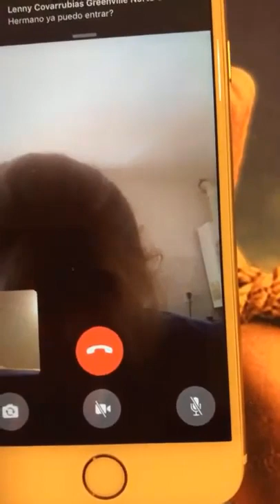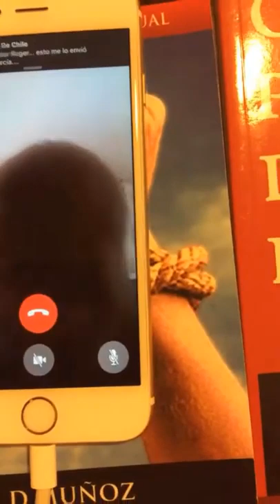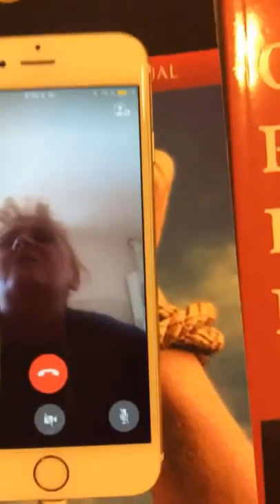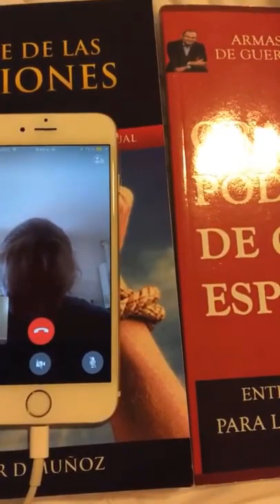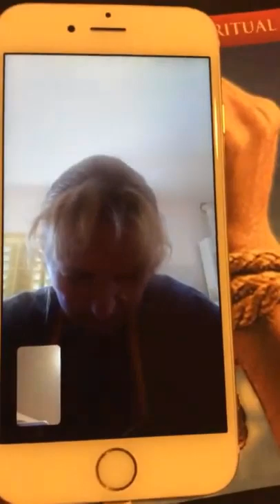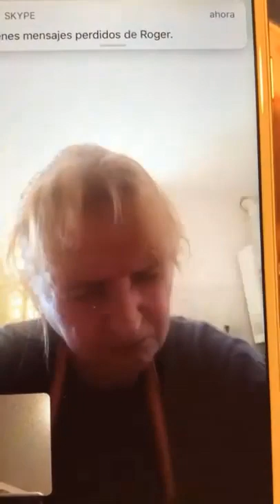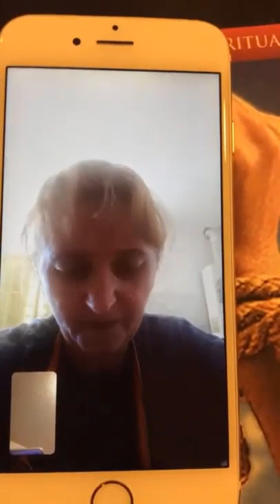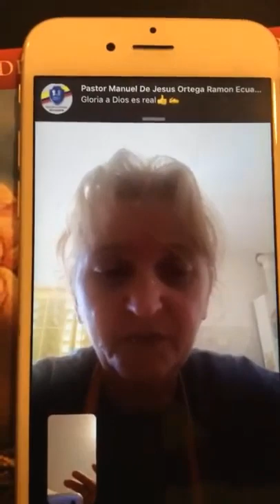Guerra Espiritual Nivel 3 Clase 3 Destrucion De Reinos Demoniacos Completos